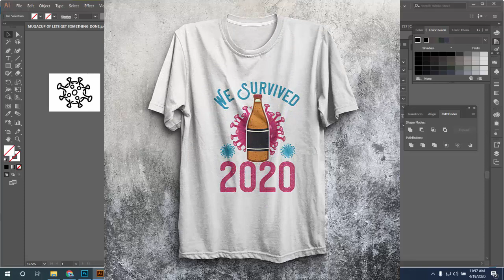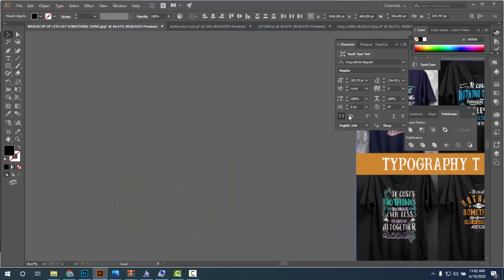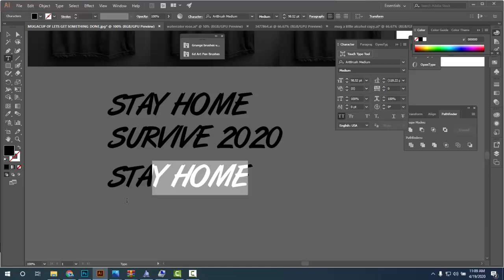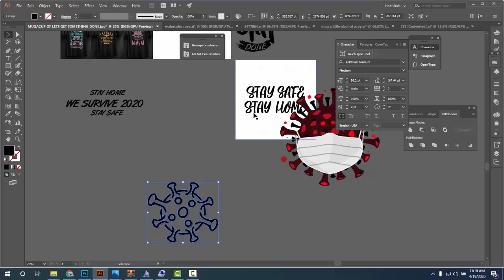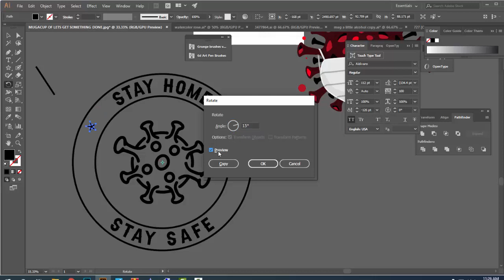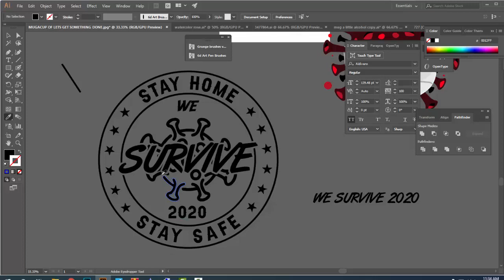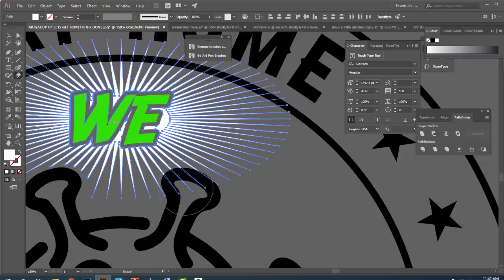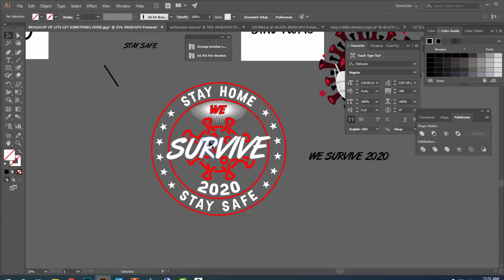Basic Important tolls use for t shirt design illustrator and How to design corona COVID-19 t shirt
You will learn from this tutorial
cool
t shirt design
illustrator tutorial
adobe illustrator cc tutorial
st louis
missouri
st louis youtuber
robert loyale
easy designs
design tools
easy t shirt designs
design
graphic design tutorial
how to
custom t shirts
fashion
robert sneed
how to make money
fashion design
adobe photoshop
adobe illustrator
business ideas
t shirt tuesday
cool
t shirt design
illustrator tutorial
st louis
missouri
st louis youtuber